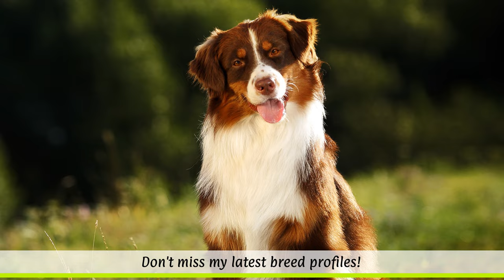► Border Collie Breed Profile [2022] Temperament & Personality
In this breed profile you will find all the important facts about the Border Collie:
► Intro 0:00
► Border Collie History & Origin 0:49
► Border Collie Appearance 1:34
► Border Collie Temperament & Training 2:49
► Border Collie Exercise, Care  & Health Problems 3:49

Border Collie Breed Profile Training Guide
Cool Border Collie Hoodie
Funny Border Collie Mug